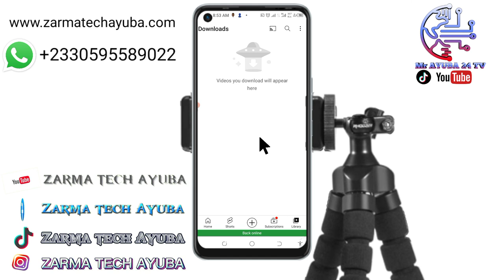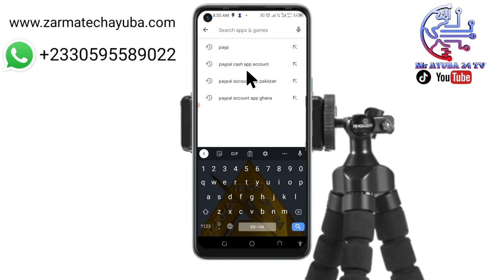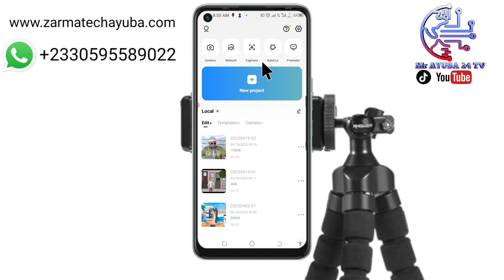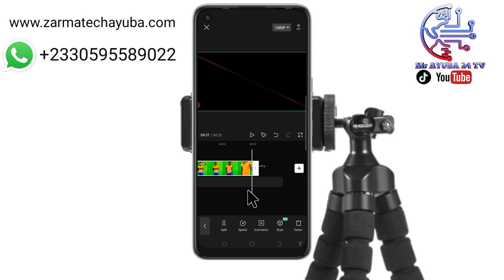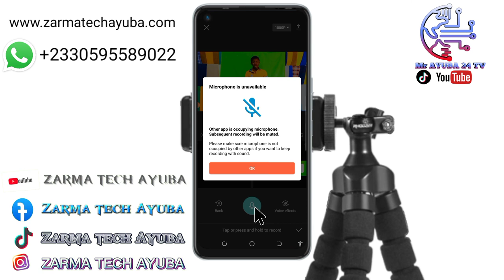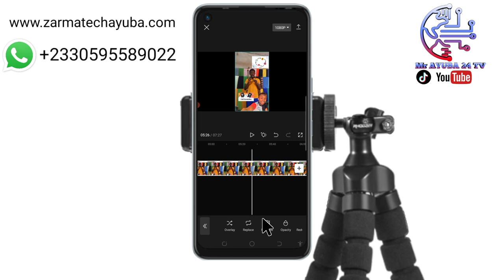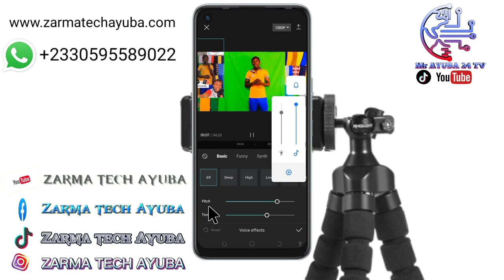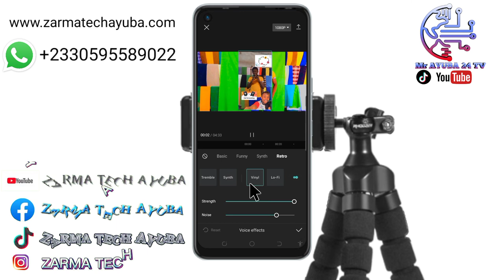Matakan Nii gate ga goy da Capcot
Capcot